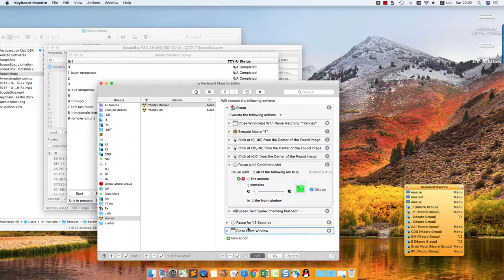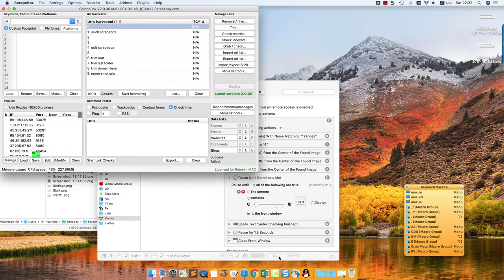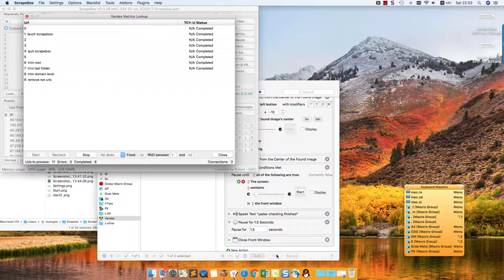Pause Until -Front Window Of xx Application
ScrapeBox Mac, Yandex Metrics, Pause Until In Keyboard Maestro (-An Specical Image appears). The trick is adjusting the fuzziness. Unlike the previous 20% fuzziness, this time reduce the amount because the "Start" button's color is very "bright" (I guess).     The button judge in keyboard maestro not working with SrapeBox, because this app is a little special.